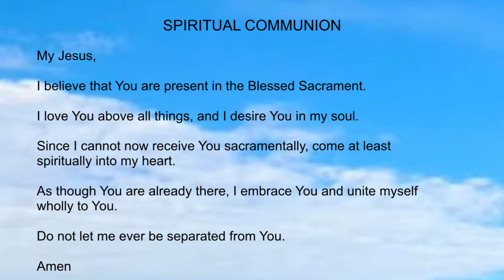St Ferdinand 16 January 2022 04 59 28 PM